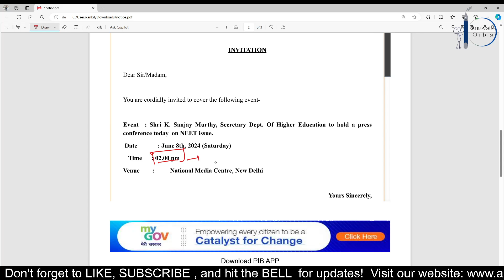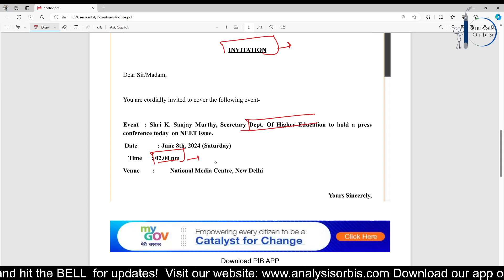NEET 2024 Controversy: Government of India's Response to Result Scam | Latest NTA Updates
In this video, we bring you the latest updates on the NEET 2024 result scam and the Government of India's response to the controversy. Stay informed about the critical developments surrounding the National Eligibility cum Entrance Test (NEET) 2024, the actions taken by the government, and the latest announcements from the National Testing Agency (NTA).

Stay informed and stay ahead with Analysis Orbis!

In this video, you'll learn:

Detailed overview of the NEET 2024 result scam.
The Government of India's response and actions regarding the controversy.
Latest updates and statements from the NTA.
Implications for NEET 2024 aspirants and what they need to know.
Steps being taken to ensure the integrity of the NEET examination process.

Some Recommended Books from us (Purchase Link):
NEET UG:
MTG NEET 37 Years PYQs
Oswal NEET 37 Years PYQs
MGT NCERT Fingertips